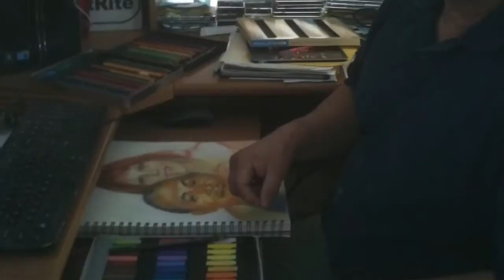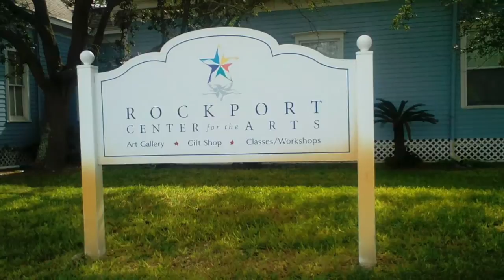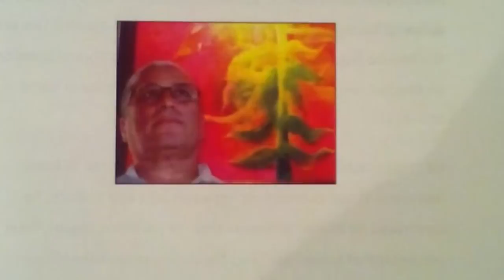Salvador Rivera Gonzalez, Pintor.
Salvador G. Rivera, 57
Salvador Rivera Gonzalez passed away on November 5, 2014. He was born on January 4, 1956 in Monterrey, Nuevo Leon Mexico and is preceded in death by his father, Salvador Eliseo Rivera Muñoz.
Salvador was an accomplished artist, illustrator and writer. Due to a conviction to link himself artistically with the community, Rivera spent many years in Mexico studying the social cultures. His desire to teach young people about art and art history led him to the Mexico Superior School for Teachers (Escuela Normal Superior de Mexico) where he received his teaching certificate in Social Sciences.
He taught high school for seven years and motivated to learn more about the connection between arts and culture, he continued his studies while working. “Learn more, teach others and apply that knowledge” was the driving philosophy during those early years as a teacher and student. After attending the National Institute of Arts in Mexico City, Mexico, Rivera later earned his BA in Sociology with a specialty in culture at the University National Autonomous of Mexico (Universidad Nacional Autonoma de Mexico) in 1995.
Although he was a relative newcomer to South Texas, Rivera supported the fundraising efforts of the Art Museum of South Texas, participated in a number of local group exhibitions at the Art Center of Corpus Christi and recently held a Merit Artist Exhibition 2013 at the Rockport Center for the Arts.
In addition to his work as an artist, Rivera was a founding member of Visual Arts Collective (CAV 99) and member of various organizations and art associations in Mexico. He served as Curator and Deputy Director of Cultural Development at the State Council for Culture and the Arts of Hidalgo (Mexico), as well as Head of Human Resources Unit Educational Services in Tlaxcala, Mexico.
Salvador Rivera had an extensive history as an artist, educator, arts advocate and friend to the community. His works span more than 30 years and gave voice to his passion for art and motivation to link with our culture.
He is survived by his mother, Maria Arcelia Gonzalez of Pachuca, Mexico, his wife, Maria Elsa Rivera of Corpus Christi, TX; sons: Cesar Augusto (Viridiana), Vladimir, Salvador, Alejandro Aparicio, and daughter, Frida Itzel Rivera; brothers: Carlos (Isabel) Rivera, Eduardo (Rosi) Rivera, Fidel (Karina) Rivera and sisters: Bertha Rivera, Maria de Jesus Rivera (Miguel Rodriguez), Maria Eugenia Rivera, granddaughter, Tatiana Rivera, and many nieces, nephews and cousins.
“La vida es para vivirse plenamente aquí y ahora, no importa que se haga, sobrevive como puedas sin embargo, vive como quieras. Sé feliz.”
-Salvador Rivera Gonzalez
Visitation will be held at Trinity Lutheran Church located at 808 Louisiana Ave, Corpus Christi, TX from 3PM to 5PM, Wednesday, November 12, 2014. Burial for Mr. Salvador will be held in Pachuca, Hidalgo, Mexico at a later date.
All funeral arrangements are entrusted to “All Faith Cremation & Funeral Services of the Coastal Bend” at Ingleside, Texas.